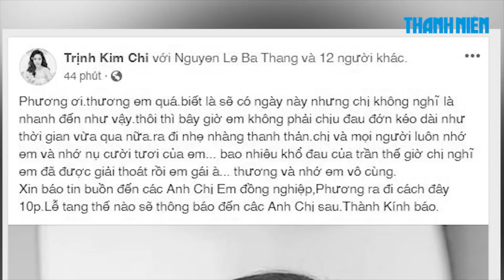Diễn viên Mai Phương qua đời sau thời gian chống chọi với ung thư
Sau thời gian dài chống chọi với căn bệnh ung thư phổi, diễn viên Mai Phương đã trút hơi thở cuối cùng vào tối 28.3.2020 khi chỉ mới 35 tuổi.

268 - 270 Nguyễn Đình Chiểu, Phường 6, Q.3, TP HCM